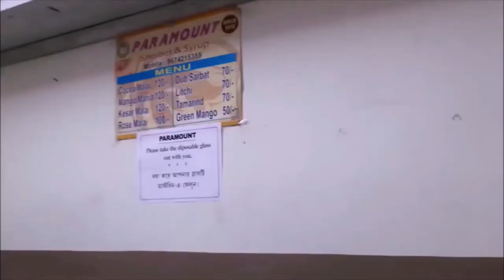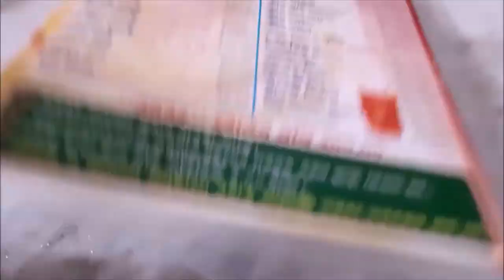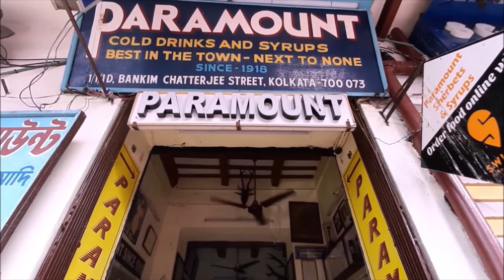Paramount a Daab Sharbat Nei !!😭 | Kolkata Paramount🥥 | Step Eats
Whenever I go Paramount Feel very nostalgic and tastes wonderful. Daab sharbat and Cream kesar lassi both are best but unfortunately, in this pandemic time, Daab Sharbat isn't available. But Kesar lassi (available) is also good like, a must try because it contains a bed of malai and sandesh with kesar milk and dry fruits.

I 'm trying to show you lots of interesting content ! Stay with me and have fun!! Share your thoughts and support me .